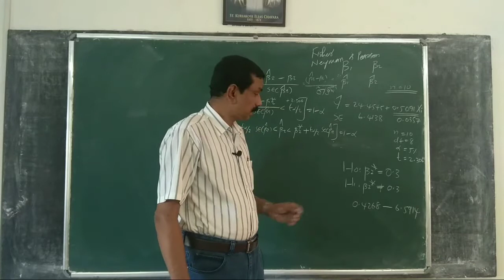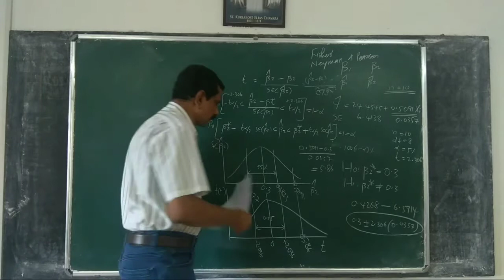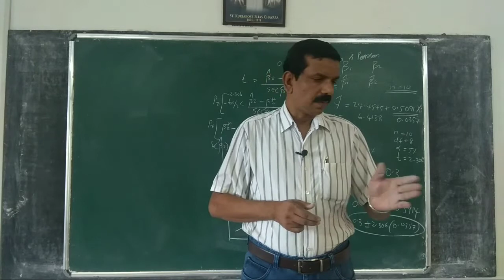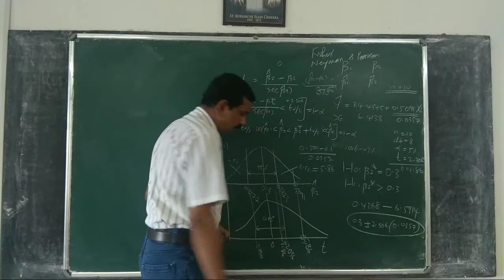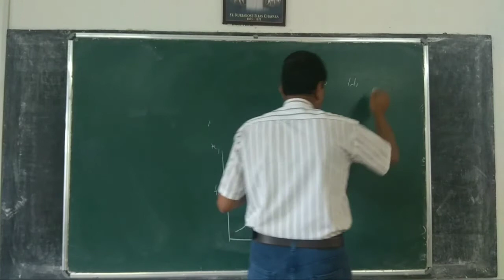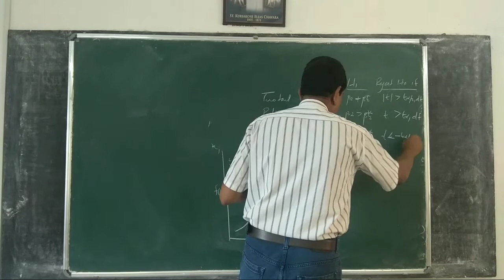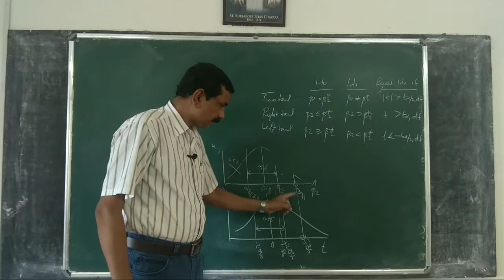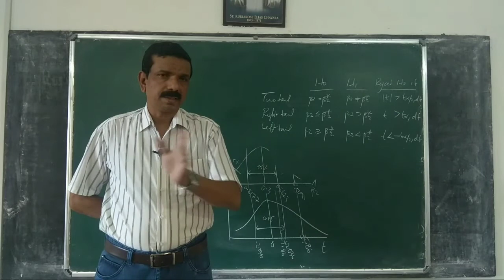Econometrics 43: Hypothesis testing about regression coefficients(2)